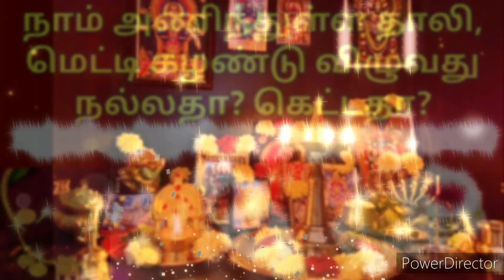🔆🔆தாலி..நல்லதா?கெட்டதா?thalikayiru theerkasumangali சுமங்கலி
Hi,